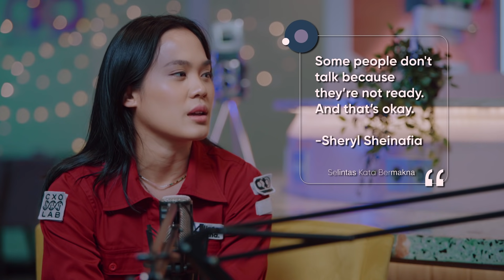Lintas Makna Ep. 50 - Mendengar & Didengar ft. Teman Lintas Makna - Dimas Danang & Sheryl Sheinafia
Mendengarkan dan didengarkan, walau terlihat mudah namun beberapa orang masih menganggap hal ini sulit untuk dilakukan. Kebanyakan tidak mendengarkan dengan tujuan untuk memahami, mereka mendengarkan dengan intensi membalas ucapan si lawan bicara.

Tapi, apakah menurut kalian mendengarkan dan didengarkan mudah dilakukan? dan Apakah orang yang selalu mendengarkan nantinya akan menuntut untuk bisa didengarkan?

Pada episode spesial ke 50 kali ini,  Lintas Makna hadir untuk bisa saling mendengarkan dan didengarkan bersama dengan Teman Lintas Makna dan juga CXO Lab.

Share juga topik-topik lainya yang menurut  kamu menarik untuk kita bahas bersama di Lintas Makna episode selanjutnya!

Chapters:
00:00 - Highlight
00:34 - Mendengarkan dan Didengarkan
23:53 - Ngobrol bareng Teman Lintas Makna
42:27 - Ngobrol bareng CXO Lab